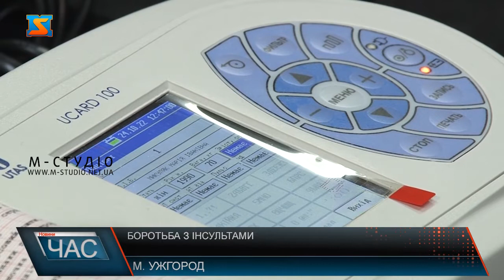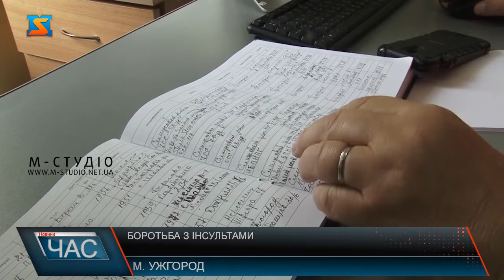Боротьба з інсультами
Всесвітній день боротьби з інсультом відзначили 29 жовтня. Щорічно в Україні  вперше переносять мозковий інсульт від 100 до 120 тис. осіб. У середньому  це 280-290 випадків на 100 тис. населення і показник вище ніж у розвинених країнах Європи, а це 200 на 100 тисяч. Варто додати,  майже  третина хворих інсультом у нашій країні– люди працездатного віку. Майже 2 з половиною тисячі разів у Закарпатті екстрена медична допомога виїжджала на виклики з приводу інсультів за 9 місяців 2022 року. Завдяки запровадження телемедицини на швидкій, кардіограма одразу передається  у Центр телеметрії  для консультації фахівця. Інсульт виникає через раптове припинення надходження крові у клітини мозку, через що вони починають відмирати. Лікарі кажуть, протягом перших трьох годин можна повністю усунути наслідки інсульту. Тут важливо вміти діагностувати напад. Найпростіше у домашніх умовах перевірити, попросити людину посміхнутися, сказати просте речення, підняти обидві руки чи висунути язик. Якщо навіть, із одним завданням виникла проблема- це може бути ознакою інсульту. Тоді медики радять, терміново викликати швидку, а не намагатися впоратися самостійно. А для профілактикиа інсульту, лікарі наполягають перевіряти регулярно серцевий ритм та артеріальний тиск, адже половина з них трапляється через високий тиск. А також відмова від шкідливих звичок, зосередитись на спорті та харчування, бо неправильний раціон та відсутність фізичних вправ можуть призвести до ожиріння, а це вже підвищує ризик до майже 65%. Ну і уникати стресу!